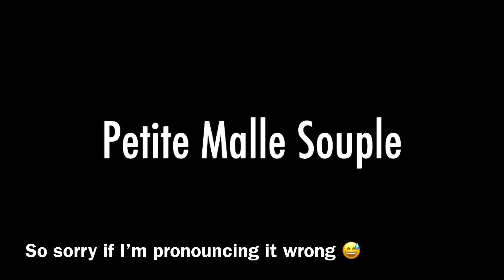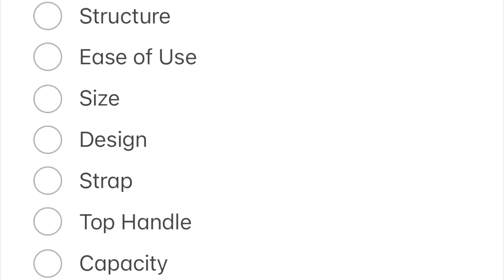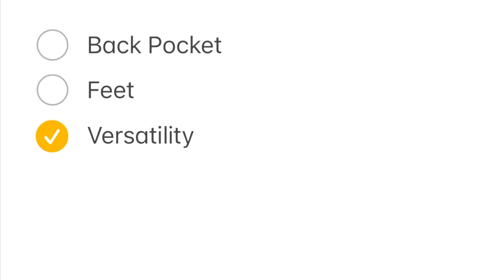LOUIS VUITTON PETITE MALLE SOUPLE // What You Should Know • My Thoughts • WIMB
This video is about my initial impressions and thoughts about the Louis Vuitton Petite Malle Souple. If you are on the hunt for this bag, this video might help you in your decision making process. Enjoy and stay safe!